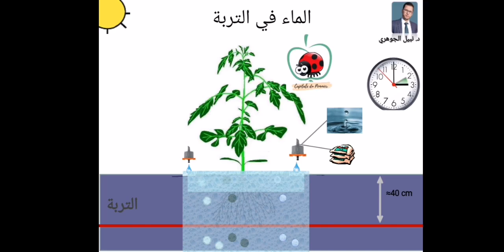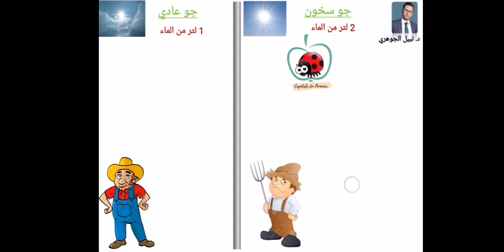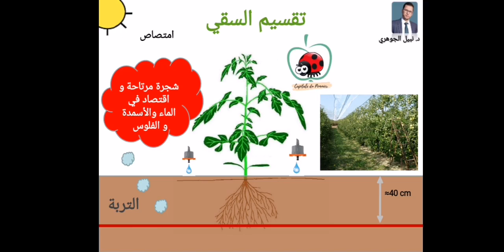عقلنة تدبير السقي ،الدكتور نبيل الجوهري